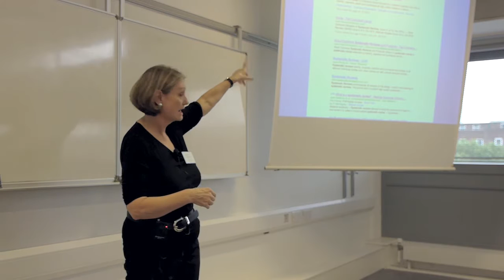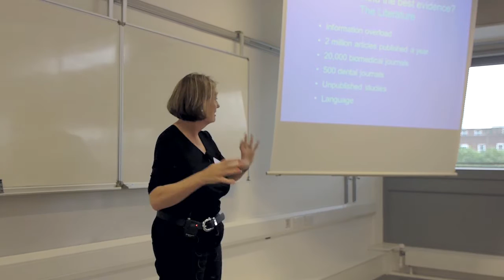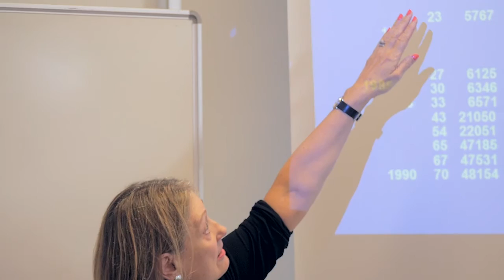What are Systematic Reviews? by Professor Helen Worthington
A systemic review is a concise summary of all the best evidence on a specific question. Systematic reviews are scientific investigations in their own right and are frequently as demanding as conducting primary research.